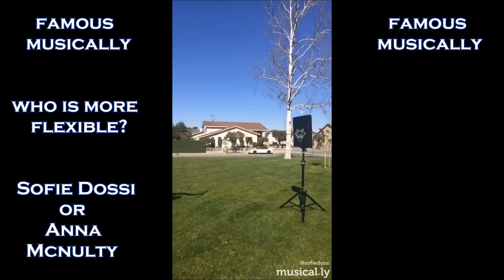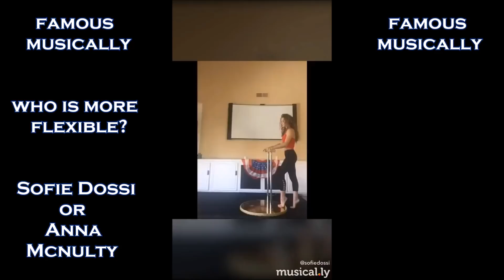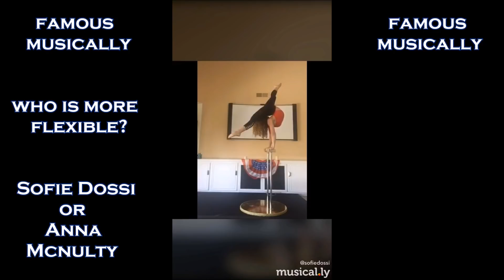Who Is More Flexible? Sofie Dossi VS Anna Mcnulty EXTREME! Gymnastics Dance Challenge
Who Is More Flexible? Sofie Dossi VS Anna Mcnulty EXTREME! Gymnastics Dance Challenge. Amazing Flexible girls 2018. Flexible girls contortionist dance 2018. Musically Compilation. Extremely Flexible Girls Sofie Dossi and Anna Mcnulty Musically Compilation 2018. Flexible Dance 2018 challenge. Amazing Flexible Girls Challenge. Who Is More Flexible? Think You Can Dance Flexible Musical.ly Videos Compilation. Girls 2018